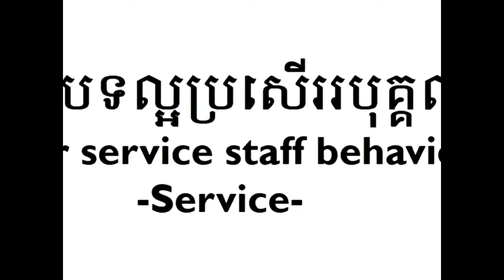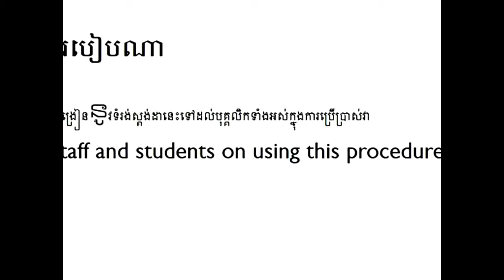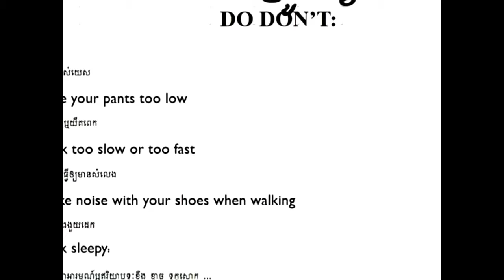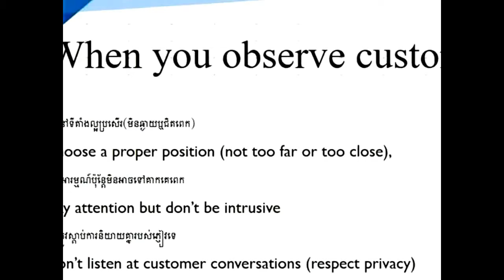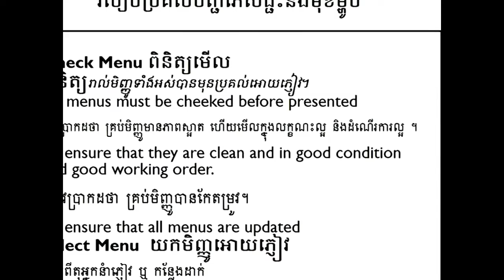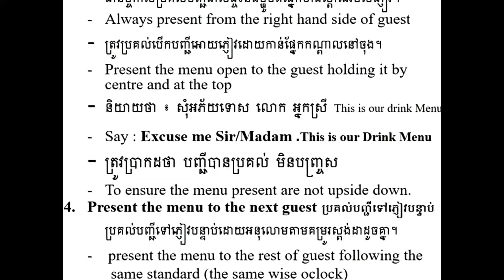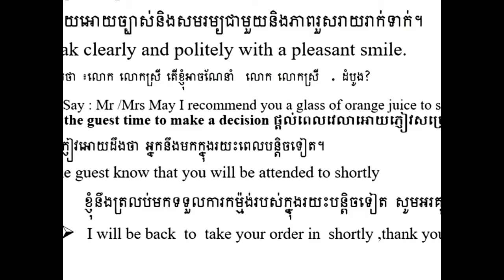Waiter Attitude & How to Present Menu to customers ( fb Training)# 1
How to performe the job of serving tables, up-sale and serve customers with the right knowledge , respectful attitude and have fun doing it...
This video will show how in an amazing simple and remarkable way, you could do that and much more. Keep in mind that you could do exactly the same... no matter if you work in a 5 Star or the most casual of the restaurants. Knowledge will be always the key to sucess.

After enjoyed with this video , you will able understanding about
- What does does server's attitude should DO & Don't in the restaruant.
- Understand about how to present Menu to the customers .
enjoyed